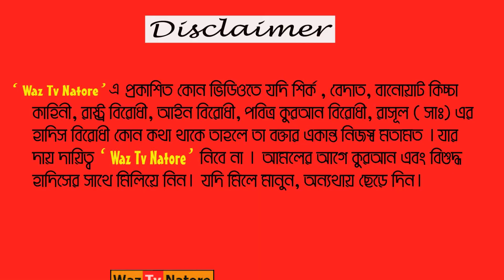amir hamza waz । গোবিন্দপুর, ঝিনাইদহ সদর । 17 11 2020 মন খুলে ওয়াজ করলেন মুফতি আমির হামজা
বিষয়-

স্থানঃ গোবিন্দপুর, ঝিনাইদহ সদর (gobindopur, jhinaidah sadar)।

আলোচক :  Amir Hamza

Posted By : Waz Tv Natore

Video Record : Waz Tv Natore

►Waz Tv Natore সুন্দর জীবনের প্রত্যাশায় ।

► Waz Tv Natore ’’ তে প্রকাশিত ভিডিও
আমলের আগে কুরআন ও বিশুদ্ধ হাদিসের সাথে মিলিয়ে নিন। যদি মিলে মানুন, অন্যথায় ছেড়ে দিন।

‘’ Waz Tv Natore ‘’ তে দেশের সেরা ইসলামিক স্কলারদের প্রকাশনা নিয়মিত তৈরী ও প্রচার করা হয়।

এই ইসলামিক জালসা ইসলামিক প্রেরণামূলক বক্তৃতা  “Waz Tv Natore”  ইসলাম প্রচার কর্তৃপক্ষের প্রোগ্রামের অনুমতি নিয়ে আপলোড করা হয়েছে।

►বিঃ দ্রঃ আমাদের চ্যানেলে আমরা শুধুমাত্র আমাদের নিজস্ব কনটেন্ট আপলোড করে থাকি।যার সর্বসত্ত্ব Waz Tv Natore

পেনশনের টাকা কি হালাল ।  অতি গুরুত্বপূর্ণ প্রশ্ন ও উত্তর পর্ব । Waz Tv Natore

নামাযের সময় মুসল্লীর সামনে সূত্রা রেখে যাওয়ার সঠিক নিয়ম - প্রশ্ন ও উত্তর  | Shahidullah khan madani

বিশ্ব নবী নবুওয়াত পাওয়ার পর আর আলামীন থাকলেন না কেন শুনুন _Waz Mahfil by Ekramul Haque।Waz Tv Natore

Amir Hamza waz । সিংড়া । ফুল বয়ান । মুফতী আমির হামজা । Waz Tv Natore